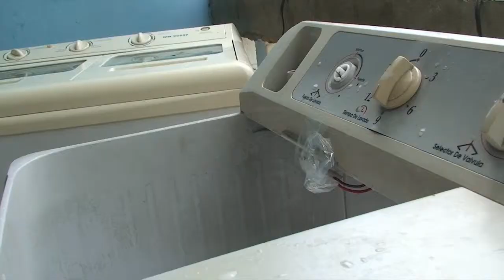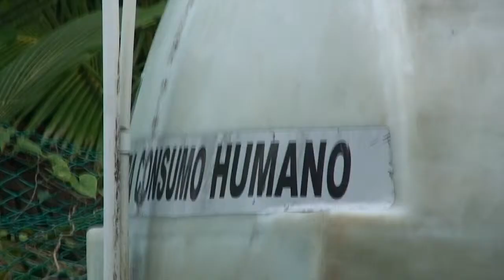COLUMNA DE UN TERRITORIO: EL AGUA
."La cada vez más alta demanda de servicios y la mayor producción de desechos producidos por la creciente población ha sido una problemática que no se ha podido controlar desde aquella época.
No existen ni los recursos, ni la infraestructura adecuada para manejar los servicios básicos de la población de la isla."